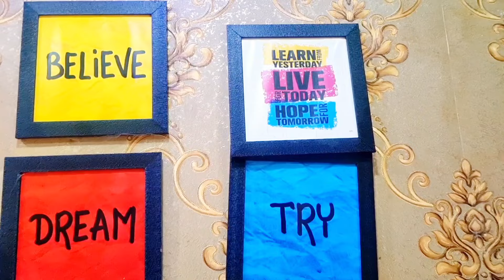2nd Hand iPhone In Kolkata EMI | Royal Mobile Stock | Cheapest iPhone in Kolkata |15th August Offer🔥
2nd Hand iPhone In Kolkata EMI | Royal Mobile Stock | Cheapest iPhone in Kolkata |15th August Offer🔥|| Vlogus🔥

⭕You Can also Follow Our FaceBook Page For More Videos On Second Hand Product 🫶👇